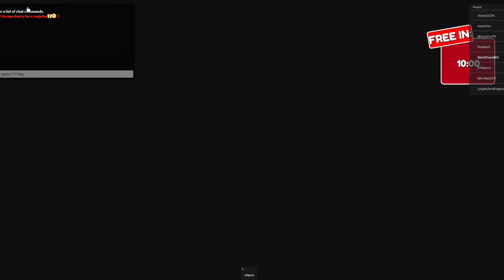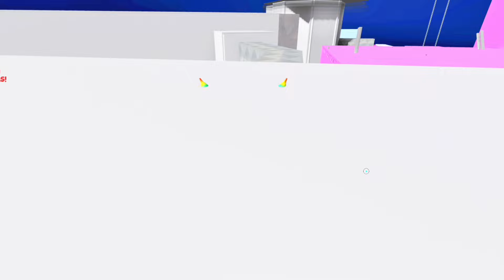🔥Roblox 12 SPEEDRUN Ronaldo/Barry Prison/Free Item Barry/Survival The Barry/Miss Ani-Tron/Barry's